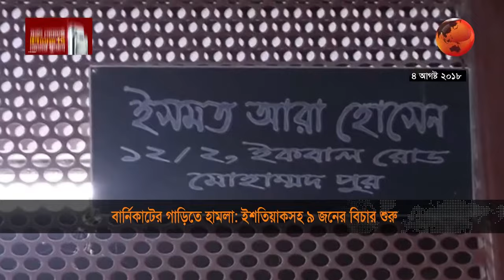বার্নিকাটের গাড়িবহরে হামলা: ইশতিয়াকসহ ৯ জনের বিচার শুরু | Marcia Bernicat | Channel 24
বার্নিকাটের গাড়িবহরে হামলা: ইশতিয়াকসহ ৯ জনের বিচার শুরু

»» Office Address:
Bangladesh.